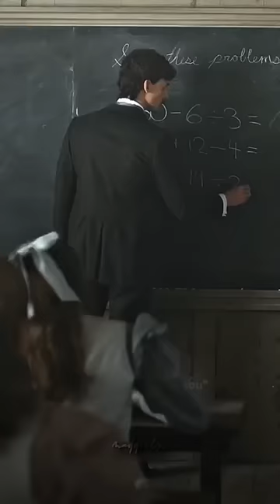Carrots 🥕🥕 | Anne with an E Edit